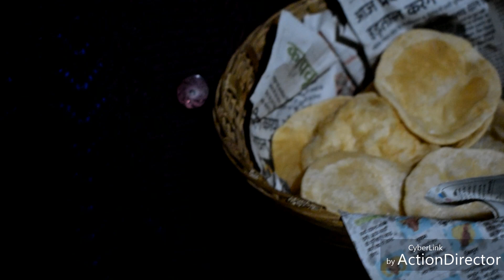Lossar 2k18 highlights. kinnauri culture....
Bhunter.. kullu . Himachal pradesh